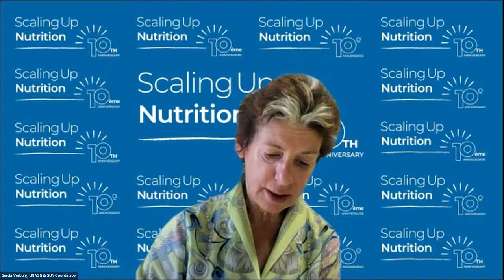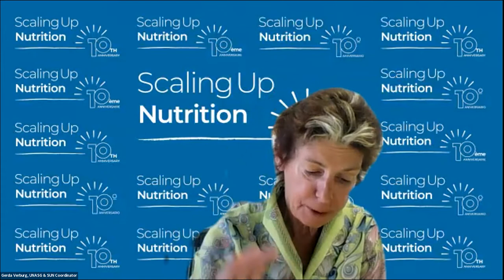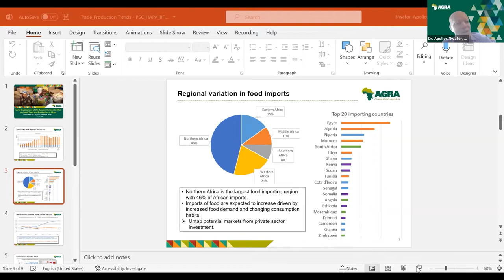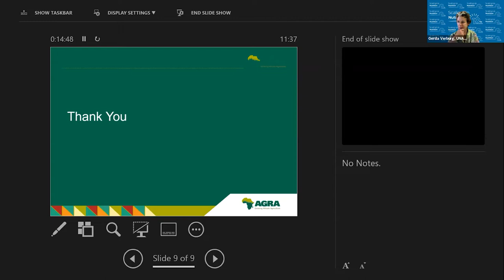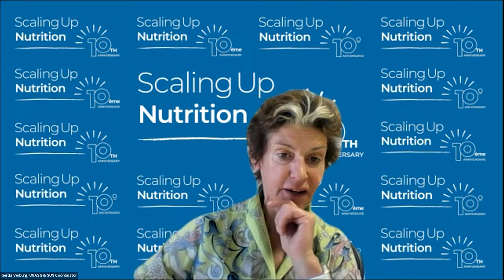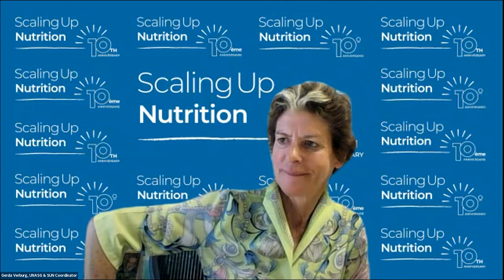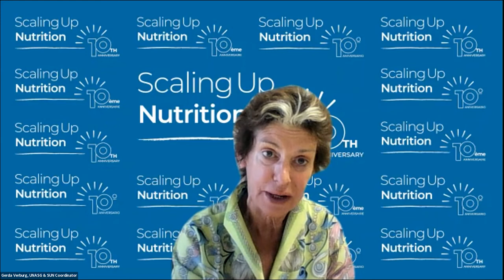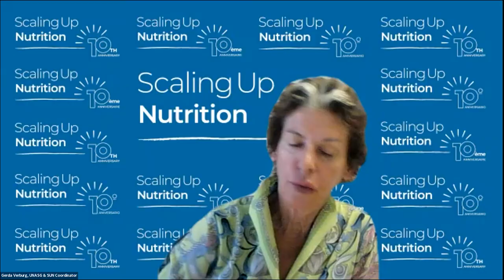SUN stakeholder event: Global food and nutrition crisis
This roundtable was led by United Nations Assistant Secretary-General and Coordinator of the Scaling Up Nutrition Movement, Ms Gerda Verburg, and all SUN stakeholders were invited to participate.

It focused on sharing the latest knowledge related to current and anticipated impacts of the Ukraine war on SUN Countries -- including availability and costs of key food stocks such as wheat (and wheat products), and of fertilizers, etc. There was a special focus on key regions of Africa, which have been determined be "red zones" for potential impacts -- though the information shared can support informed decision-making in all countries.

It explored this topic from two angles:

1. Latest global trends that provide information for informed decision-making at the country level

2. Reports from SUN countries as to impacts already being felt, and actions that are and can be taken to mitigate the negative impacts of the global crisis on SUN Countries.

AGENDA

1. Scene setting -- Gerda Verburg, SUN Movement Coordinator, UNASG

2. Latest trade and production data in the global context -- wheat, fertilizers, seed, and related data/metrics -- Dr David Laborde, Senior Research Fellow in the Markets, Trade and Institutions Division and the Theme Leader on Macroeconomics and Trade, IFPRI

3. Latest trade and production data in the Africa context -- Dr. Apollos Nwafor, VP, Policy and State Capability, AGRA

4. East Africa Regional Update -- Gladys Mugambi, SUN Country Government Focal Point for Kenya

5. West Africa Regional Update -- Mary Mpereh, SUN Country Government Focal Point for Ghana

6. Open Q&A to with participants to gather country-level perspectives, observations, challenges, solutions